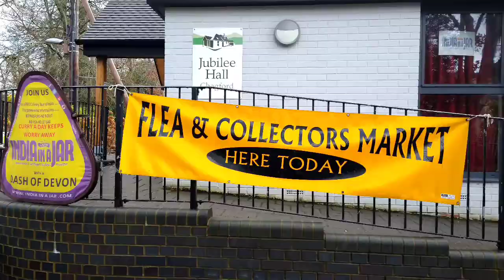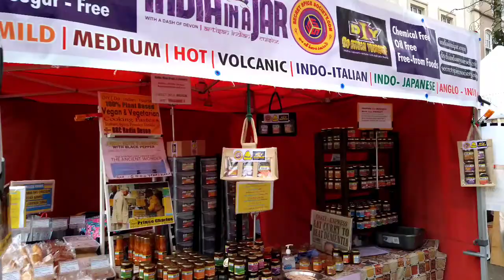India in a Jar Christmas Light's Switch On at Chagford Flea Market by Chef Collin Pereira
India in a Jar Christmas Light's Switch On at

Join India in a Jar Christmas Light's Switch On at Chagford Flea Market

Chagford and tavistock Let's celebrate Christmas safely! Let's share the Christmas spirit with essential artisan food gifts this festive season. Gift indiainajar this Festive season! Make your own gift sets from our collection of over 61 products. Something for everyone.

Chagford Flea Market at Jubilee Hall Every Friday India in a Jar Sheila Elizabeth Hyson Hyson Fairs - Flea Market Hyson Fairs

Celebrating Indian cuisine at Jubilee Hall, Chagford

India in a Jar and DIY Do Indian Yourself featuring essential Artisan Indian Food with a Dash of Devon by Chef Collin Pereira Stay Safe!

🔷 REPRESENTING THE CULINARY HERITAGE OF INDIA AND CELEBRATING THE DIVERSITY OF GREAT BRITAIN THIS FESTIVE SEASON!

 TRADE BUILDS BRIDGES.
 TRADE BRINGS TOLERANCE